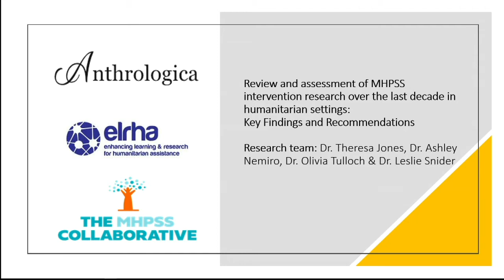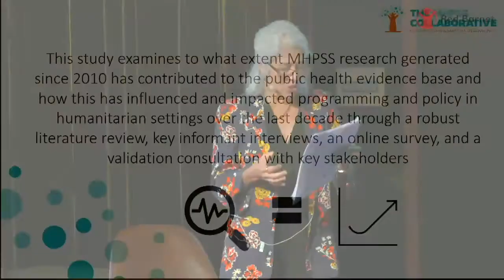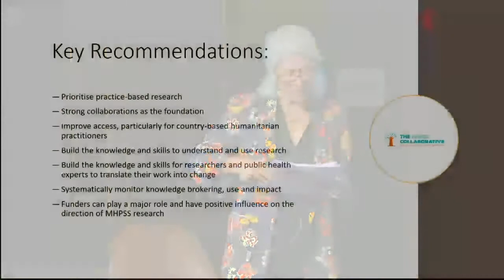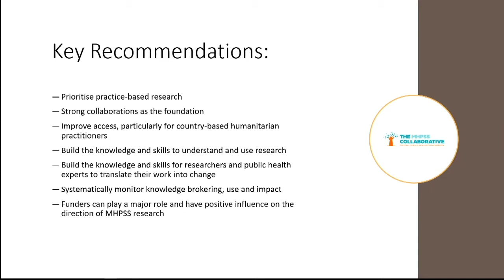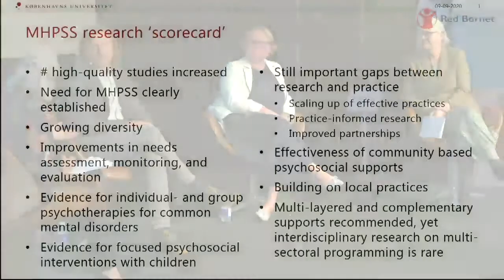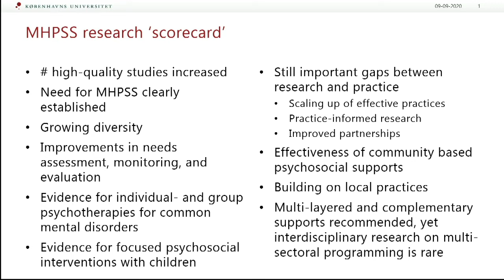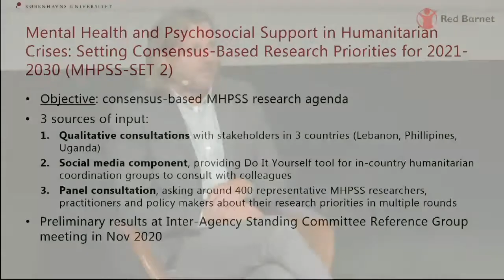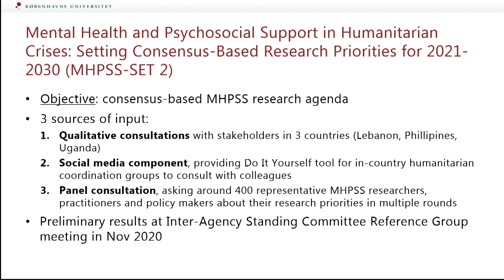Deep dive session 3 Advancing MHPSS together